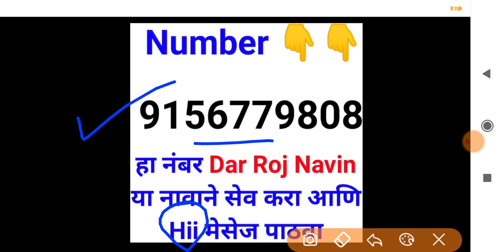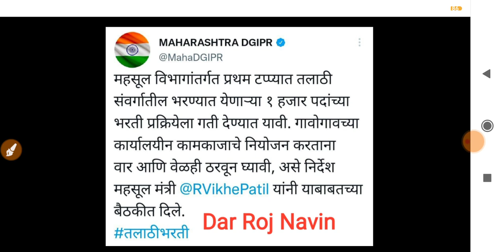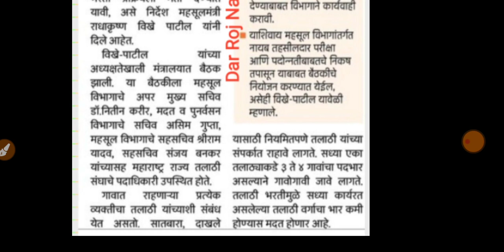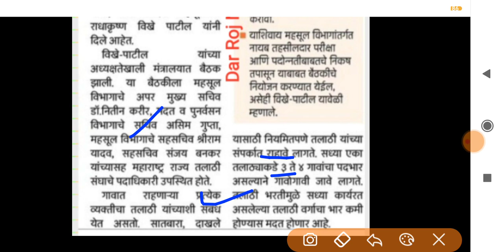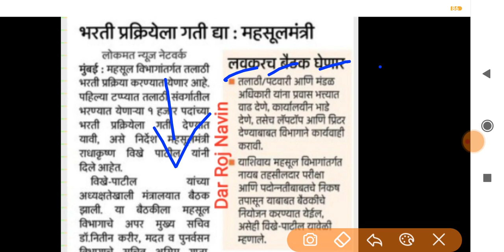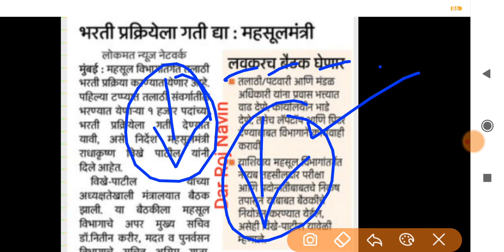talathi bharti 2022 | तलाठी भरती 2022 जाहिरात | talathi bharti 2022 online form date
तलाठी भरती 2022 | तलाठी भरती जाहिरात | talathi bharti 2022 online form date | talathi bharti 2022

Buddhimapan Chachni -[बुध्दीमापन चाचणी -] 👇👇

Paripurna Marathi Vyakaran 3686 Vastunisht Prashansah [परीपूर्ण मराठी व्याकरण ३६८६ वस्तुनिष्ठ प्रश्नसह ] 👇👇

Fastrack Maths - Marathi [ फास्ट ट्रैक गणित मराठी - ]👇👇

Fastrack Buddhimatta - Marathi [फास्ट ट्रैक बुध्दीमत्ता मराठी -]👇👇

1) zp bharti 2021 pune
2) zp bharti 2021 maharashtra
3) zp bharti 2021 exam date
4) zp bharti 2021 solapur
5) zp bharti 2021
6) zp bharti 2021 syllabus
7) zp bharti 2021 satara
8) zp bharti 2021 ahmednagar
9) zp bharti 2021 kolhapur
10) zp bharti 2021 question pape
11) police bharti 2021
12) police bharti 2021 up
13) police bharti 2021 syllabus
14) police bharti 2021 mp
15) police bharti 2021 punjab
16) police bharti 2021 update
17) police bharti 2020 maharashtra news
18) police Bharti 2021 Maharashtra
19) police bharti 2021 maharashtra gk
20) police bharti 2021 news
21) police bharti 2021 new update
22) arogya vibhag bharti 2021 update
23) arogya vibhag bharti 2021 maharashtra 24) arogya vibhag bharti 2021 cut off
25) arogya vibhag bharti 2021 gr
26) arogya vibhag bharti 2021 news
27) arogya vibhag bharti 2021 sangli
28) arogya vibhag bharti 2021 aurangabad 29) arogya vibhag bharti 2021 nanded
30) arogya vibhag bharti 2021 salary
31) arogya vibhag bharti 2021 rajesh tope 32) pashusavardhan bharti 2021
33) pashusavardhan bharti
34) pashusavardhan bharti 2021 online form kaise bhare
35) pashusavardhan bharti question paper 36) pashusavardhan bharti 2019 exam date
37) jalsampada bharti
38) jalsampada bharti 2021
39) jalsampada vibhag bharti syllabus
40) jalsampada vibhag bharti 2019 exam date
41) midc bharti
42) midc bharti 2021
43) midc bharti 2021
44) satara midc bharti
45) talathi bharti 2021 maharashtra
46) talathi bharti 2021
47) talathi bharti 2020-21
48) talathi bharti 2021 last date
49) talathi bharti 2021 gujarat
50) talathi bharti 2021 qualification
51) talathi bharti 2021 cut off
52) talathi bharti 2021 kadhi honar
53) talathi bharti 2021 date
54) talathi bharti 2021 pune